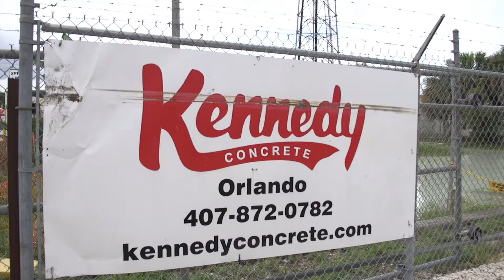Remember to Schedule Your Concrete Delivery Soon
Remember to schedule your delivery in advance to make sure you get your order on time!

Don't know how much concrete you need for the job? Use our Concrete Calculator below to find out!